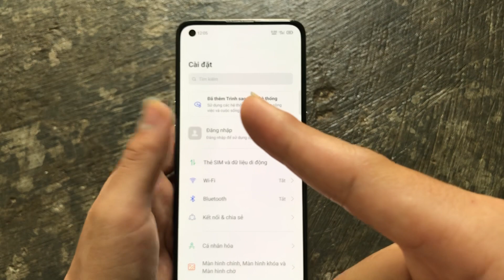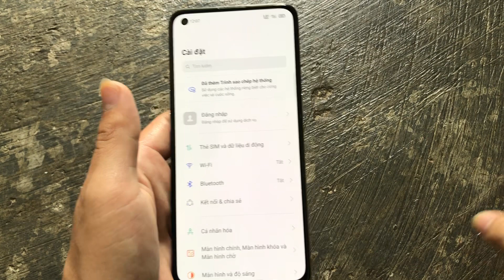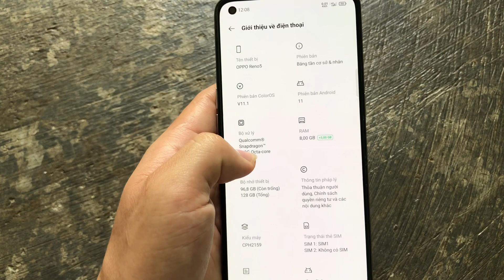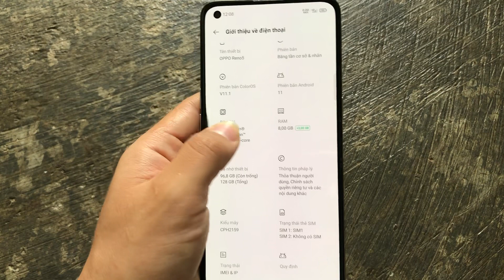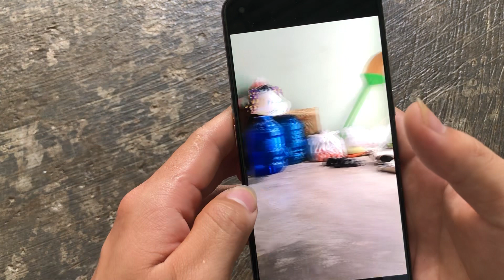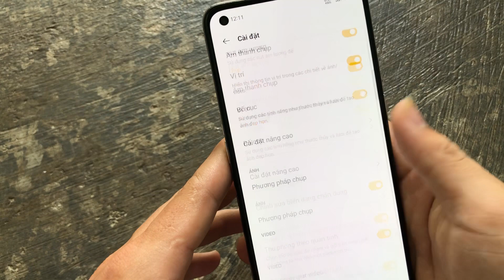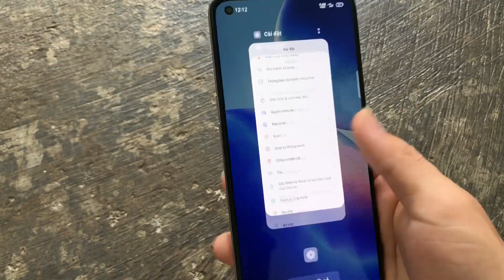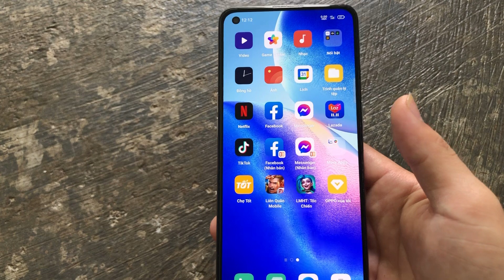Oppo reno 5 đáng mua 2023? Review chi tiết